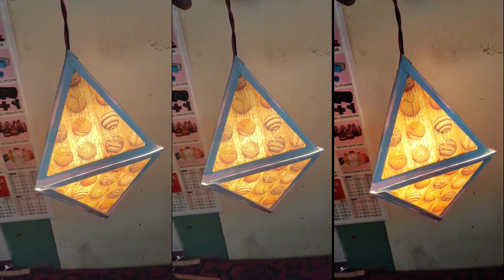Diwali Akash kandil 2023 | दिवाली आकाश कंदील | How to make Akash kandil | Diwali Decoration 2023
Hi Friends 🤗👋

how to make akash kandil at home with paper
how to make akash kandil at home for diwali